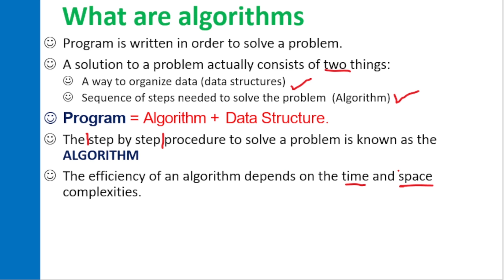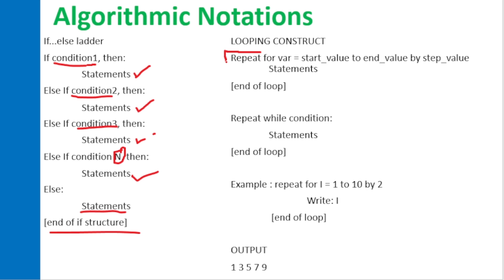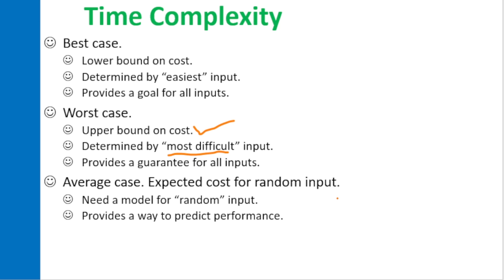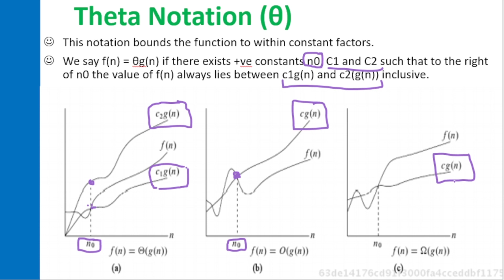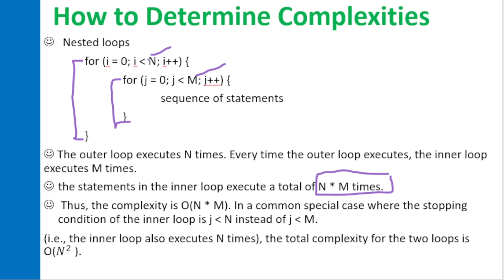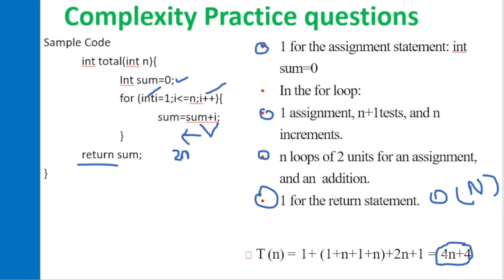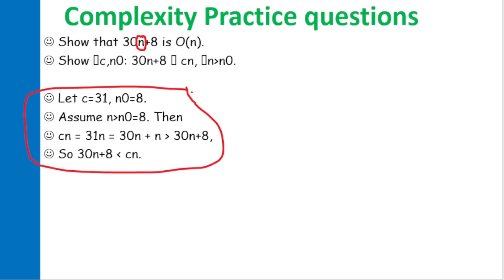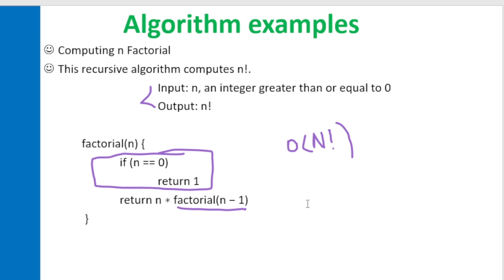በአማርኛ ALGORITHM full course for beginners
This video 👆 is for Ethiopian Student for those who need to understand algorithm development and for all programming languages course at any level for beginners or intermediate level.

I make this lecture in detailed explanation with complementary examples in order to make it more understandable.

you can download course materials, source code and power points in telegram channel link in below 👇

 👉 t.me/

you can join huge community telegram group to share ideas, work on problems and ask a Question's with your peers link in below 👇

 👉 t.me/

you can leave ✍ a comment 🧾📭 in Below so i can improve videos for next time.

Lastly don't forget to smash Like 👍 button that way i will continue making more and more contents.